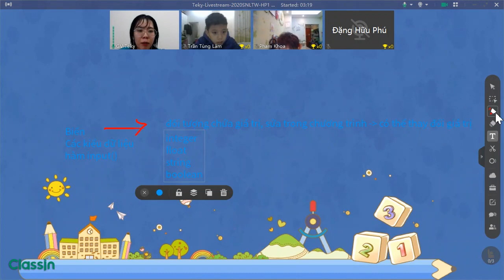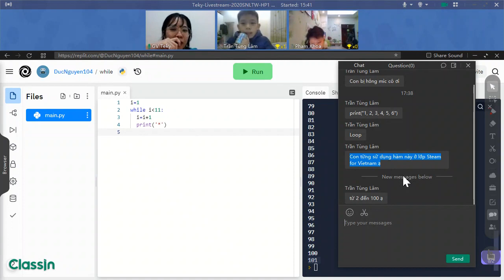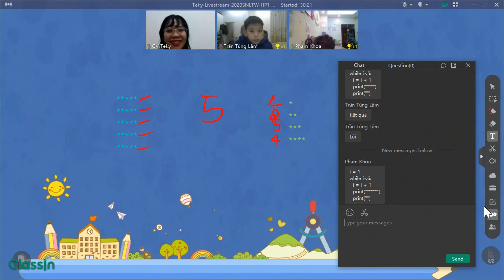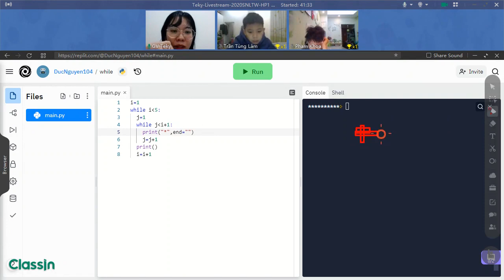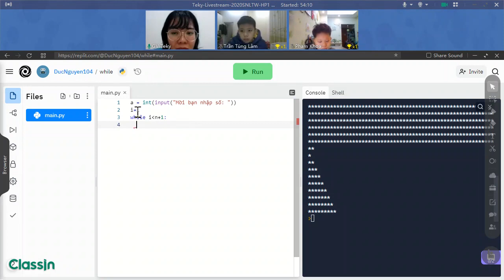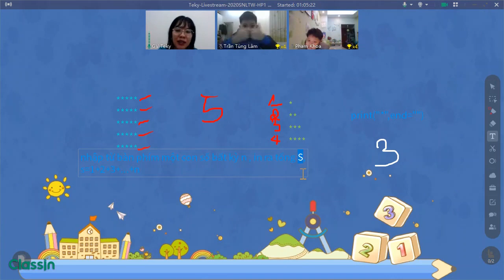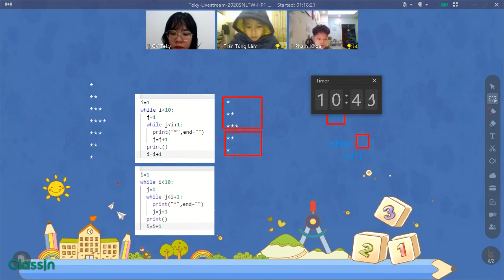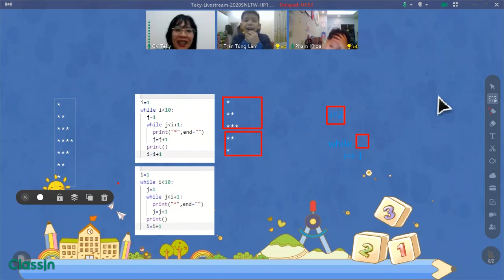[PYTHON] SIÊU NHÂN LẬP TRÌNH WEB 2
Lớp Siêu nhân lập trình Web - Python - HP1 - Bài 3
TEKY - Đơn vị đào tạo lập trình & công nghệ uy tín hàng đầu Việt Nam dành cho trẻ em từ 5 - 18 tuổi, với 16 trung tâm trên cả nước, giảng dạy lập trình và công nghệ cho 50.000+ học sinh.
1. Bộ môn Lập trình và phát triến ứng dụng
2. Robotics Engineering
   ✔ Robotics cấp 1 với LEGO WeDo, LEGO Mindstorms
   ✔ Robotics cấp 2 với LEGO Mindstorms, Microduino, Al
   ✔ Engineering cấp 2 với Microduino, Arduino, Python, loT
3. 3D Multimedia
   ✔ STEM Art cấp 1 với in 3D, MakerEmpire, TinkerCAD, AR VR
   ✔ MultiMedia cấp 2,3 với Adobe Photoshop, Adobe Animate, Adobe Premier
4. Các khoá học Toán, Lý, Hoá, Anh ... Online và Tự luyện, ôn thi từ lớp 1 tới lớp 12: Toppy.vn - Một sån phẩm của Teky
Kết nối với Teky:
👉 Học và chơi cùng Teky với rất nhiều Minigame trúng thưởng
👉 Cao thủ lập trình, Robotics giúp bạn giải bài và chia sẻ nhiều tài liệu hay
LỢI ÍCH HỌC LẬP TRÌNH
   ✅ Phát triển Đam mê công nghệ, Kiến thức Khoa học máy tính
   ✅ Tư duy lập trình, thiết kế, logic và hệ thống; năng lực hiện thực hoá ý tưởng
   ✅ Hỗ trợ học tập hiệu quả các bộ môn Toán học, vật lý, khoa học và xã hội
   ✅ Kỹ năng Thế kỷ 21: sáng tạo, phản biện, giao tiếp, cộng tác
   ✅ Mô hình học theo dự án: mỗi buổi học là một dự án từ các vấn đề thực tế cuộc sống
   ✅ Môi trường học tập hiện đại, nhiều bạn học tài năng, nhiều cuộc thi, nuôi dưỡng đam mê, kích thích học tập nhau.
VÌ SAO LỰA CHỌN TEKY
🏆 Dự án có ảnh hưởng xã hội tốt nhất tại Đông Nam Á liên tục 3 năm 2017 & 2018 & 2019 bởi Chính phủ Úc và Giải thưởng Rice Bowl Đông Nam Á - Global Startup Awards, Asean Business Award, EduTech ASIA. 1 trong 16 dự án tiêu biểu toàn cầu tại diễn đàn Kinh tế thế giới - WEF 2020
⭐ Giáo trình đào tạo chuẩn Mỹ, xây dựng bởi đội ngũ chuyên gia và cố vấn giáo dục trong nước, quốc tế
⭐ Trang thiết bị hiện đại, giảng viên chất lượng cao, lớp học tiêu chuẩn 8 học sinh:1 giáo viên
⭐ 10.000 học sinh đã tham gia học lập trình và công nghệ tại học viện Teky
📍 Khác: Hải Phòng | Quảng Ninh | Bình Dương